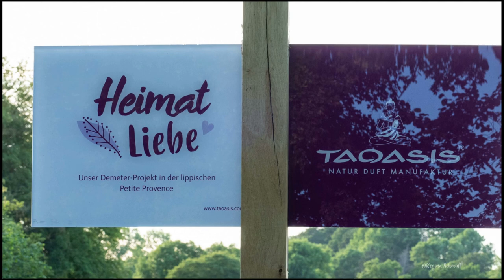Lippische petite Provence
Mit Movavi Slideshow Maker erstellt